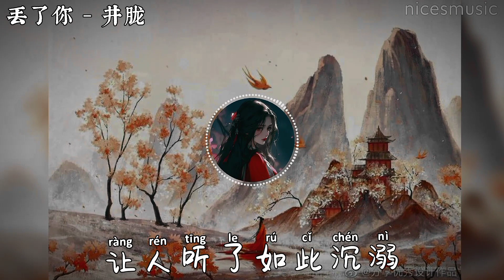ĐÁNH MẤT EM - Tỉnh Lung [Lyrics+Pinyin] 丢了你 - 井胧 | Top nhạc tiktok china được yêu thích nhất...🎧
Thanks mọi người đã ghé kênh nghe nhạc!
Chúc mọi người nghe nhạc vui vẻ và đừng quên để lại 1 like và 1 sub nếu thấy nhạc hay nhé.Mình cám ơn nhiều nhiều😘
[Lyrics]
"眼泪已落地成泥
yǎnlèi yǐ luòdì chéng ní
Nước mắt rơi xuống hóa bùn

我的视线里
wǒ de shìxiàn lǐ
anh mắt anh

没有了你的轨迹
méi·yǒu le nǐ de guǐjì
chẳng thể đuối kịp dấu vết em

要试着忘了过去
yào shì zhe wàng le guòqù
Muốn tập quên đi quá khứ

只是记忆太过锋利
zhǐshì jìyì tài guò fēnglì
Chỉ là kí ức đã khắc quá sâu

爱过的痕迹
ài guò de hénjì
dấu vết của tình yêu

终究还是抹不去
zhōngjiū hái·shi mǒ bù qù
cuối cùng vẫn chẳng cách nào xóa nhòa

冷风中吹来回音
lěngfēng zhōng chuī láihuí yīn
Cơn gió lạnh truyền tới một hồi âm

让人听了如此沉溺
ràng rén tīng le rúcǐ chénnì
khiến lòng người mãi mê mẩn như vậy

喊你的姓名
hǎn nǐ de xìngmíng
anh gọi tên em

该如何歇斯底里
gāi rúhé xiēsīdǐlǐ
Anh nên kiềm chế cảm xúc thế nào đây

怪自己举棋不定
guài zìjǐ jǔqíbùdìng
Trách bản thân do dự chần chừ

鼓起勇气却又放弃
gǔ qǐ yǒngqì què yòu fàngqì
Nhủ lòng phải can đảm nhưng lại buông bỏ

慌乱了思绪
huāngluàn le sīxù
Tâm tư rối bời

闭上眼一再逃避
bì shàng yǎn yīzài táobì
cũng chỉ biết nhắm mắt trốn tránh

我总在每一个黑夜想你
wǒ zǒng zài měi yī gè hēiyè xiǎng nǐ
Để mỗi khi đêm đến anh lại nhớ em

嘲笑自己傻得可以
cháoxiào zìjǐ shǎ dé kěyǐ
Chế nhạo bản thân thật ngu ngốc

没懂得珍惜
méi dǒng·de zhēnxī
Không biết cách trân trọng

那么轻易丢了你
nà·me qīng·yì diū le nǐ
Dễ dàng đánh mất em như thế

我会在下一个路口等你
wǒ huì zàixià yī gè lùkǒu děng nǐ
Anh sẽ đợi em ở ngã tư đường tiếp theo

杳无音讯也没关系
yǎo wú yīnxùn yě méiguān·xi
dù không có chút tin tức nào cũng không sao

再次遇见你
zàicì yùjiàn nǐ
nếu được gặp em thêm lần nữa

再次用力把你抱紧
zàicì yònglì bǎ nǐ bào jǐn
anh sẽ cố gắng ôm chặt lấy em

该如何歇斯底里
gāi rúhé xiēsīdǐlǐ

怪自己举棋不定
guài zìjǐ jǔqíbùdìng

慌乱了思绪
huāngluàn le sīxù

没懂得珍惜
méi dǒng·de zhēnxī

再次遇见你
zàicì yùjiàn nǐ

没懂得珍惜
méi dǒng·de zhēnxī

再次遇见你
zàicì yùjiàn nǐ